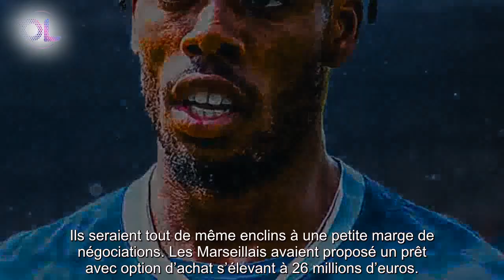Actu OL: Un accord trouvé pour Wahi !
Actu OL: OM: Un accord trouvé pour Wahi !. actu ol Les dirigeants insistent pour l’attaquant français de 21 ans Elye Wahi et un accord serait très proche d’être trouvé avec le RC Lens. Si jamais cela se confirme, le remplacement d’Aubameyang serait enfin trouvé et les Olympiens seraient libérés de ce poids. Wahi est en approche, les supporters marseillais ont le sourire. Selon le journaliste Sébastien Denis, les avancées marseillaise ces dernières heures seraient très positives et pourraie... actu ol